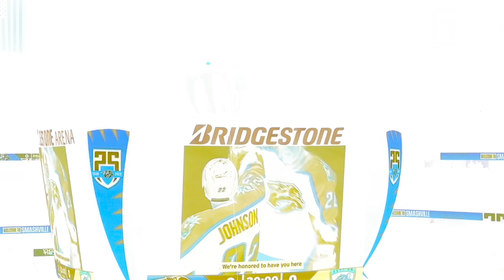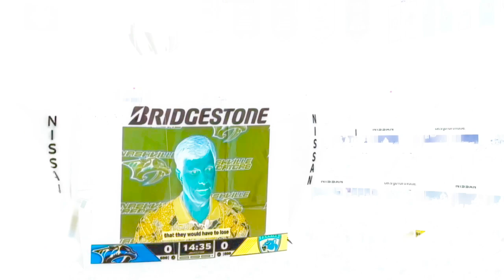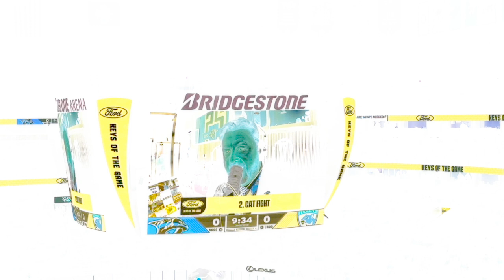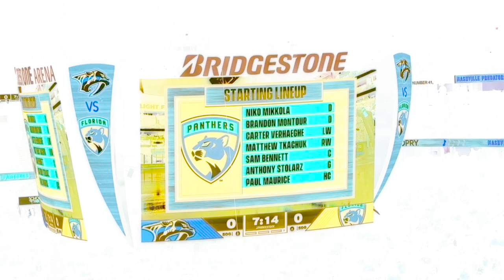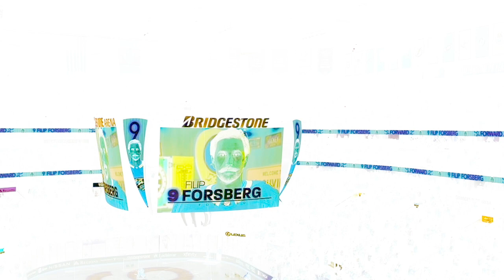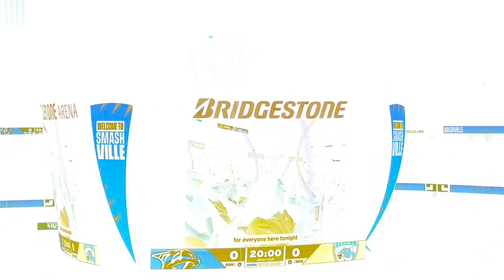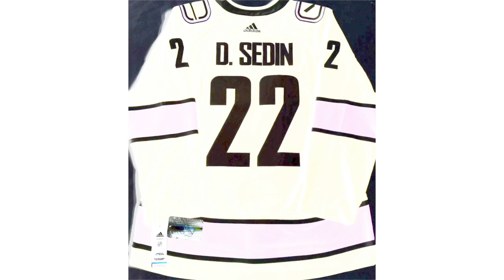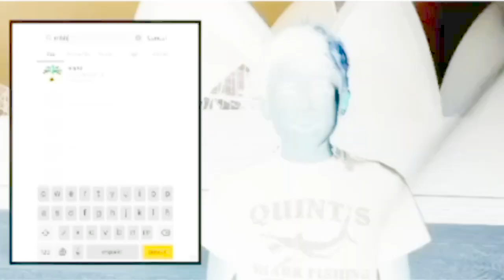MLSHD FLORIDA PANTHERS @ NASHVILLE PREDATORS IN G MAJOR